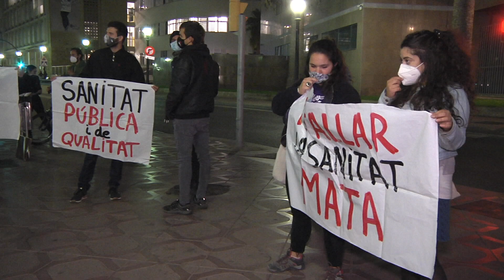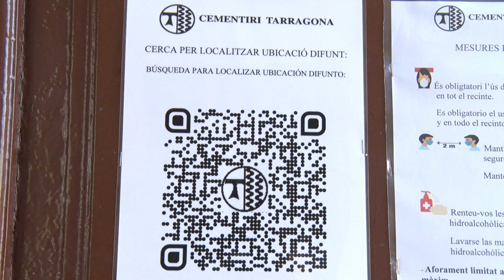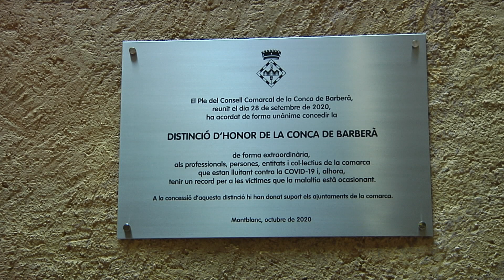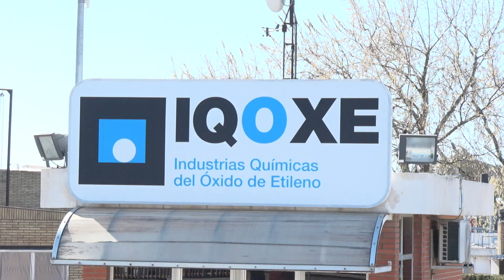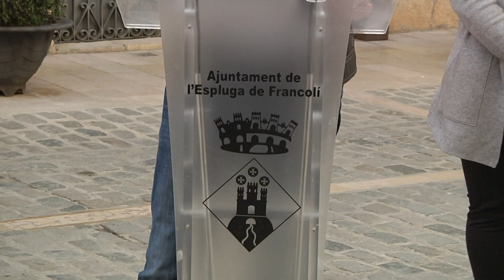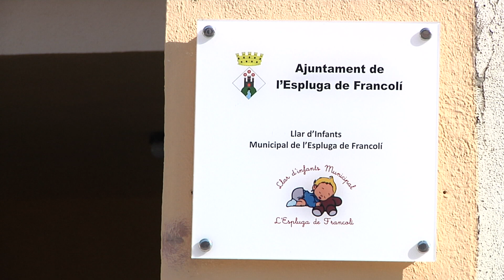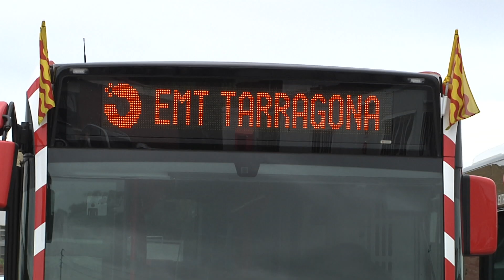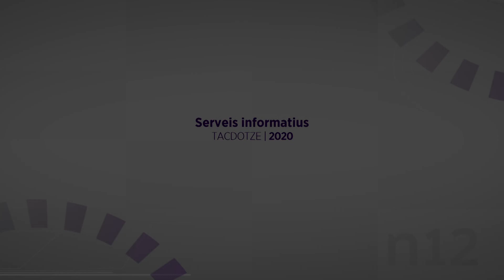Notícies 12. Edició migdia. 27/10/2020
El Camp de Tarragona supera per primera vegada en tota la pandèmia els mil punts de risc de rebrot. És cinc vegades superior al límit de 200 quan ja es considera que el risc de rebrot és molt alt. S'han detectat mil casos més de coronavirus en només 24hores i els ingressos als hospitals no paren de créixer. Ho han fet en gairebé una vintena de persones.